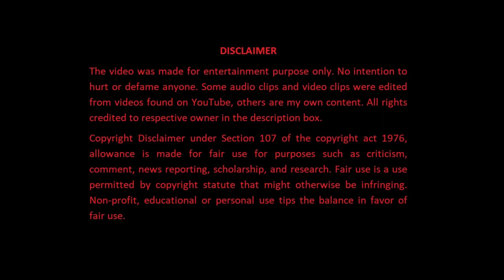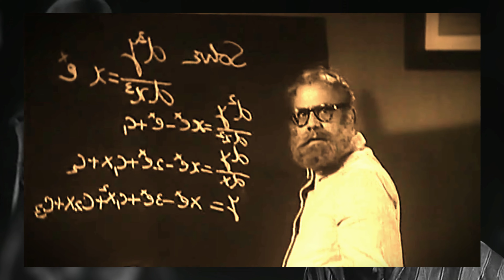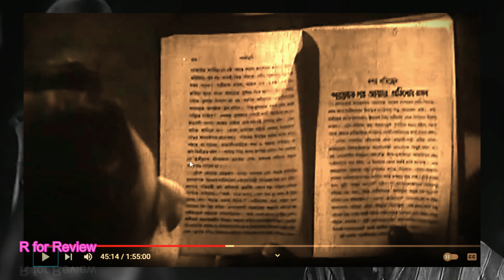কংকাল | ৭২ বছর আগের বাংলার ১ম হরর সিনেমা ending explained | Bangla Horror Review ep 04 R for Review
১৯৫০ সালে নির্মিত বাংলা ভাষার ১ম হরর সিনেমাটি কি দেখা হয়েছে? চলুন এই সিনেমার রিভিউটি দেখে নেয়া যাক -

We will act immediately according to your decision.